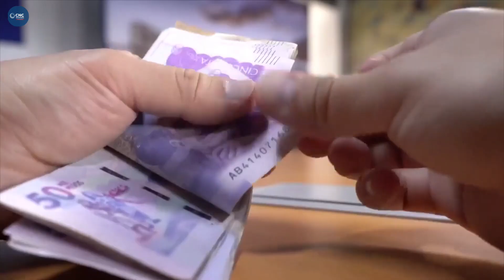Alcalde de Cartagena a responder por presunto detrimento patrimonial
VÍA: CNC MONTERÍA